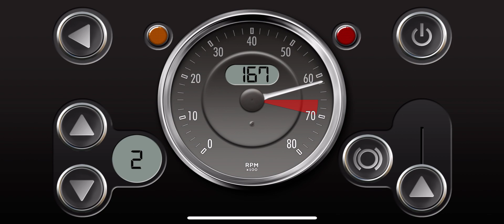RevHeadz ford gt40